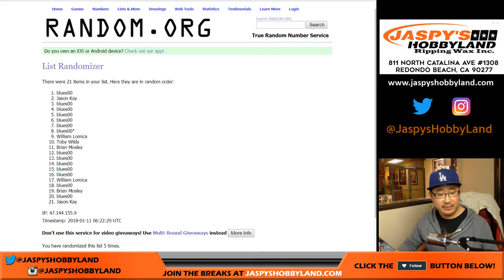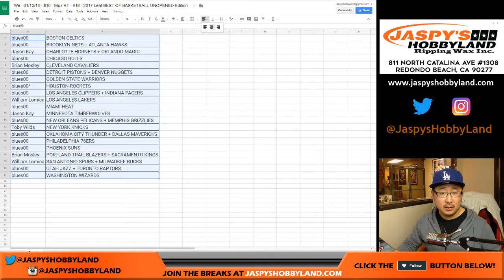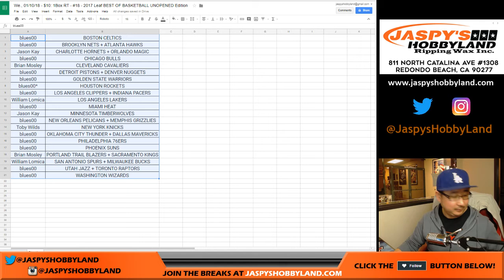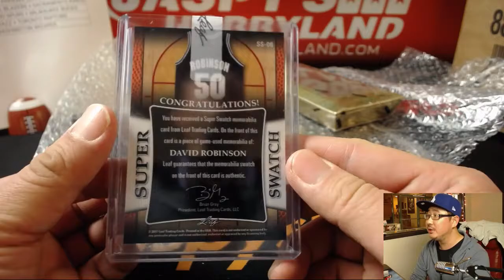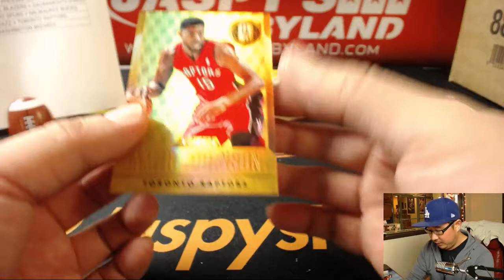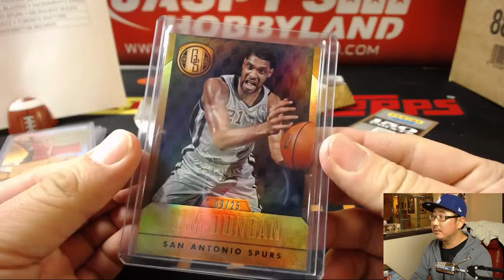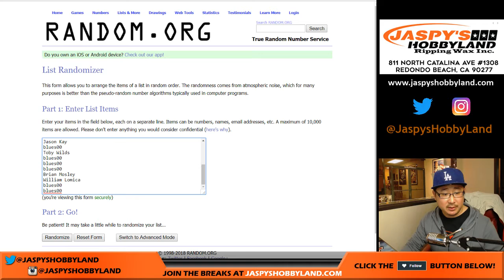We., 01/10/18 - $10: 1Box RT - #18 - 2017 Leaf BEST OF BASKETBALL UNOPENED Edition